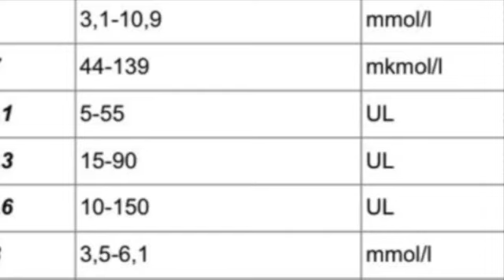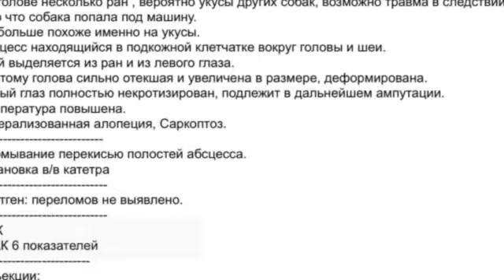71 days after his rescue with mom Jules, puppy Verne lost his first baby tooth today